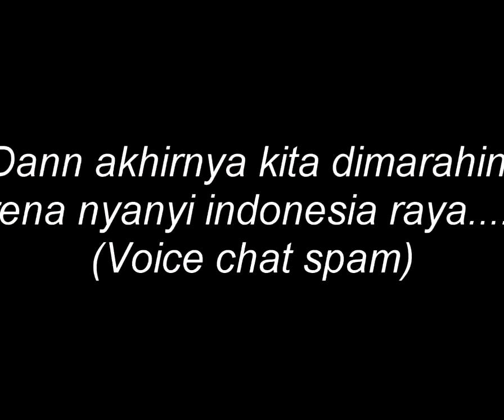Project Reality Titanic Simulator...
Project Reality 1.3 Titanic Bareng Member PRID !

-MrAlwi